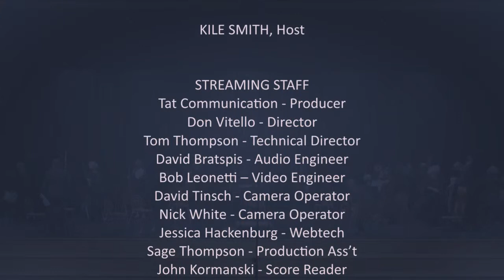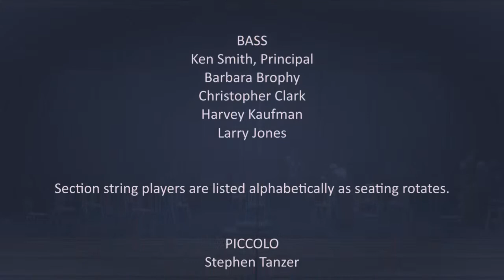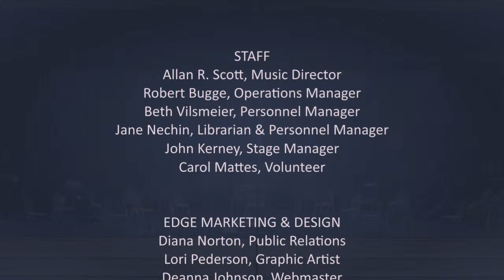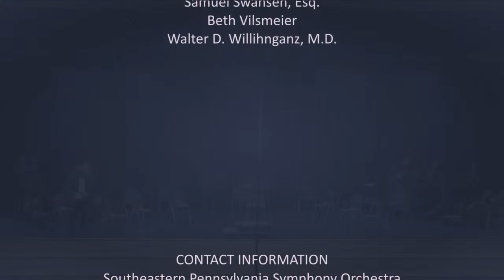Southeastern Pennsylvania Symphony Orchestra Performance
SPSO online performance live from Dock Academy in Souderton, PA